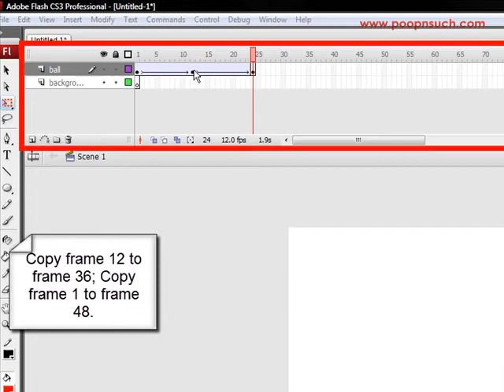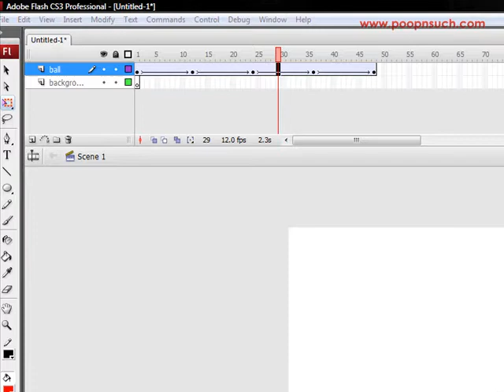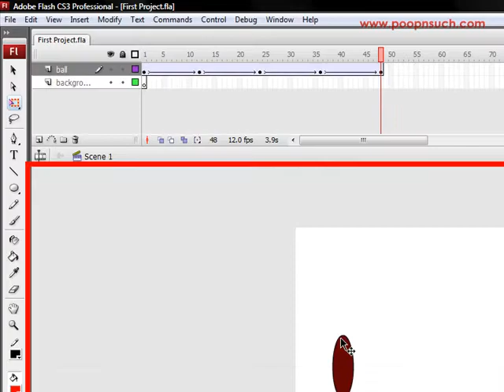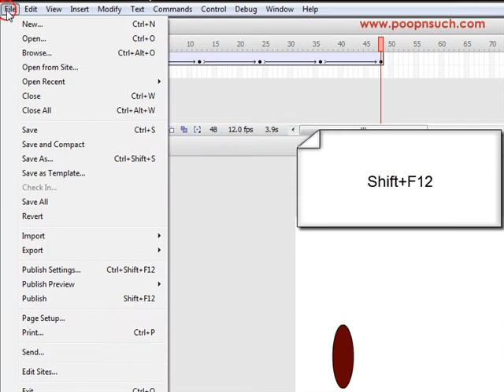Intro to Flash SE Part 2